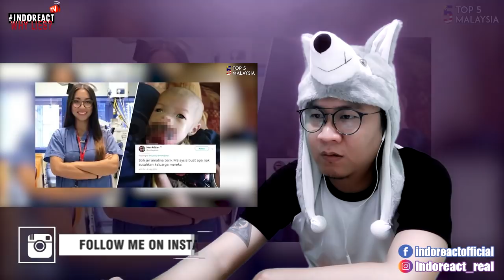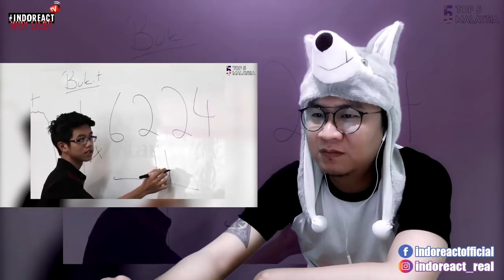🔴 WOW HEBAT..!!! ini DAFTAR Anak Muda MALAYSIA yang SUPER GENIUS & MEMBANGKAN NEGARA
Source Video :
TOP 5 MALAYSIA Channel